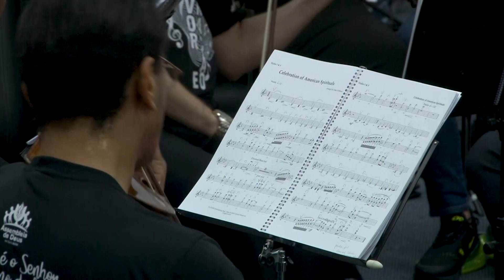Celebration of American Spirituals - Camp Kirkland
Apresentação da grande Orquestra do 1º Festival de Louvor e Adoração 2019.

Local: IEADSA Igreja Evangélica Assembléia de Deus de Santo André.
Maestro Convidado: Carlos Moreno
Diretor do Festival: Eduardo Cordeiro Jr.